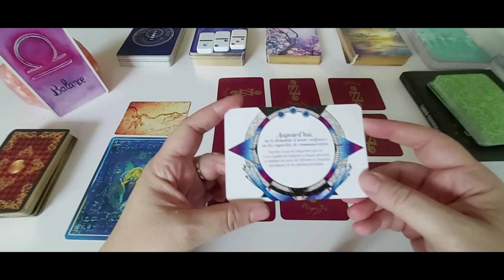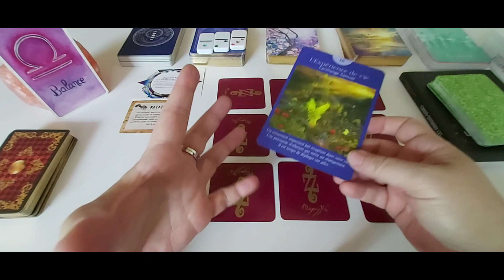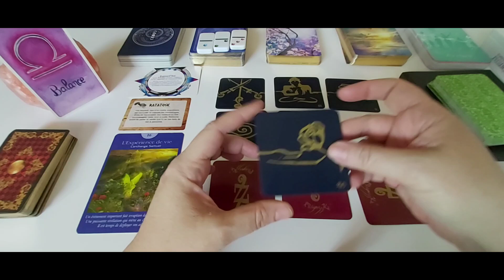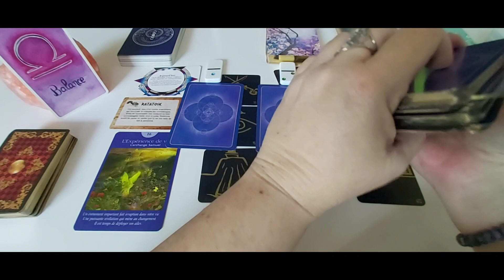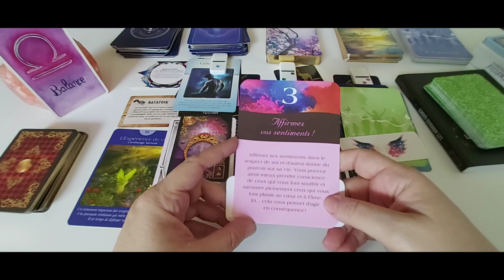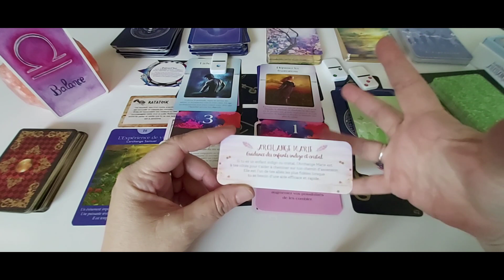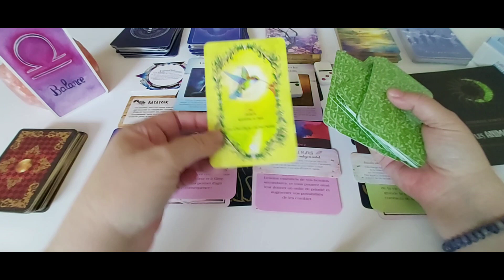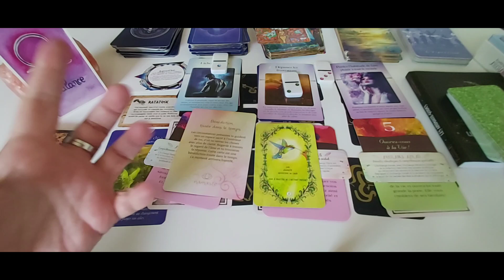Balance - Juillet 23 : Vous affirmez votre besoin de changement.